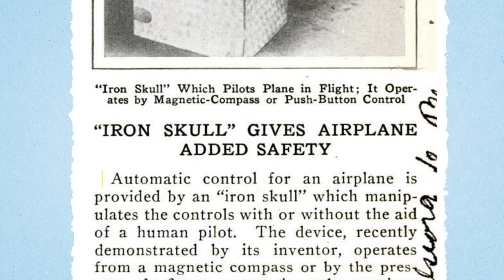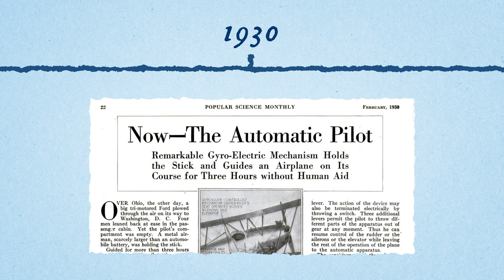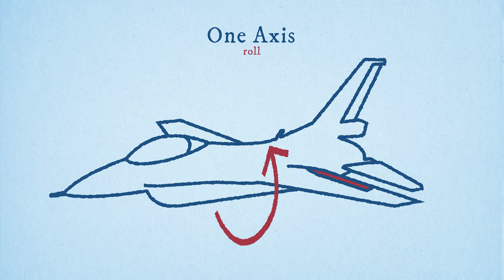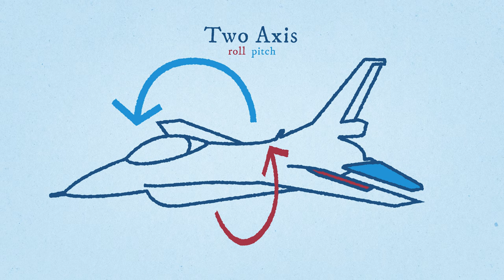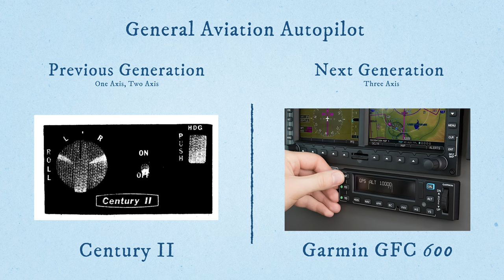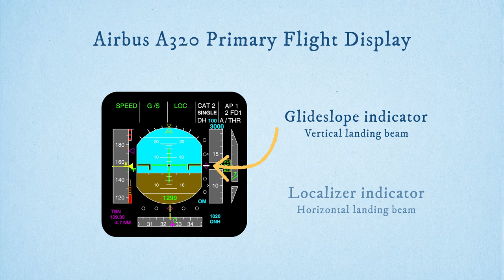The History of Autopilot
Every day thousands of people are flown by autopilot. Why is this, and how did we get here?

Chapters:
0:00 - Intro
0:15 - Who is George?
0:37 - Why do we have autopilot?
1:14 - The history of autopilot
2:16 - Levels of Autopilot
3:37 - General Aviation vs Military vs Commercial autopilot
6:42 - The threat of autopilot